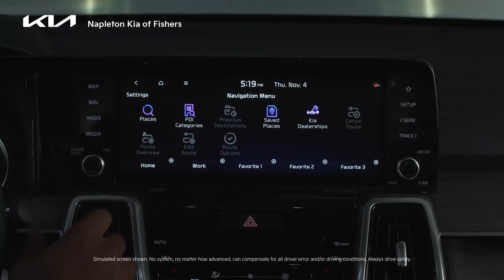Shift KIA 2023 06 Kia KIA Sorento DV360 Model Video Fishers IN Indianapolis IN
Napleton Kia of Fishers Feature Video
13417 Britton Park Rd
Fishers IN Indianapolis IN, 46038

Napleton Kia of Fishers in Fishers, IN treats the needs of each individual customer with paramount concern. Our Kia dealership, located near Indianapolis, knows that you have high expectations, and as a car dealer we enjoy the challenge of meeting and exceeding those standards each and every time. Allow us to demonstrate our commitment to excellence!